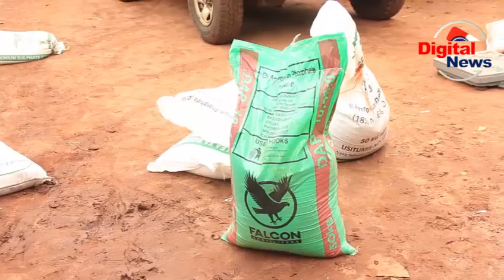RC MTAKA AONGOZA MSAKO WA PEMBEJEO MBOLEA FEKI KIJIJI CHA MGODECHI/WANANCHI WAPEWA ELIMU/